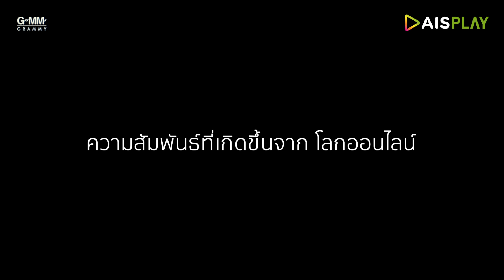ถอนหายใจในใจ - Getsunova x Krist Perawat | LOVE STRANGER [ Official Teaser ]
เมื่อความสัมพันธ์เกิดขึ้นในโลกออนไลน์ไม่อาจเปิดเผยได้
ติดตามบทสรุปของความรักครั้งนี้ใน Music Video
จากโปรเจกต์ LOVESTRANGER ที่เดียวในโลกทาง AIS PLAY เท่านั้น